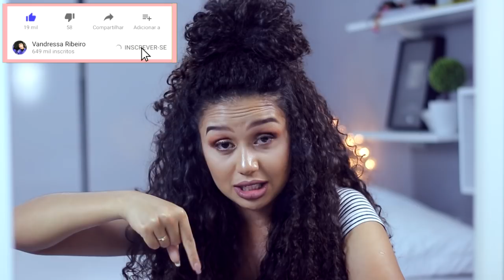COMO 2017 FOI PRA MIM / COMO ME TORNEI UMA EMBAIXADORA SALON LINE? ENTENDA TUDO!